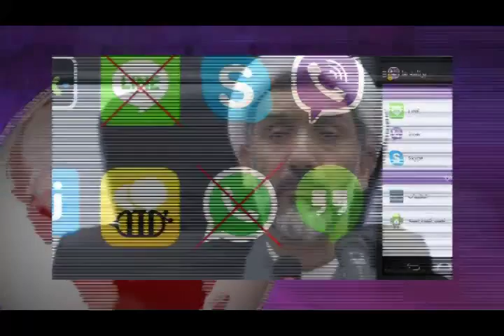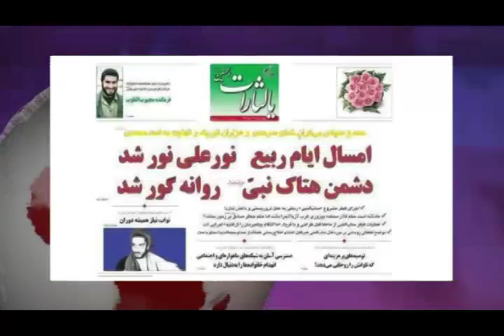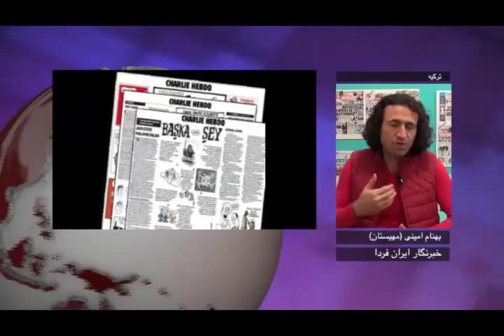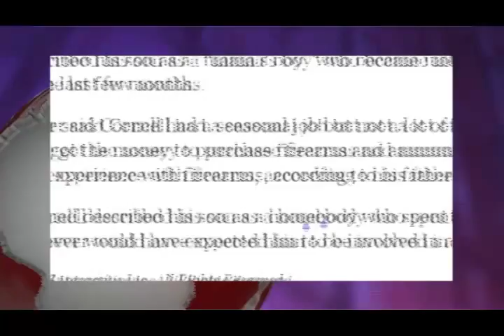تلویزیون ایران فردا - اخبار ایران و جهان پنجشنبه 25 دی